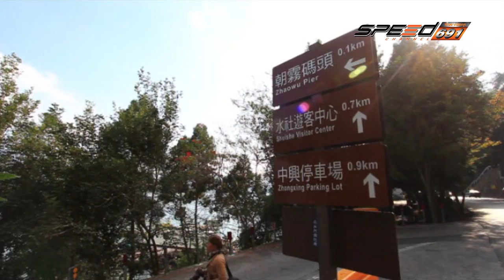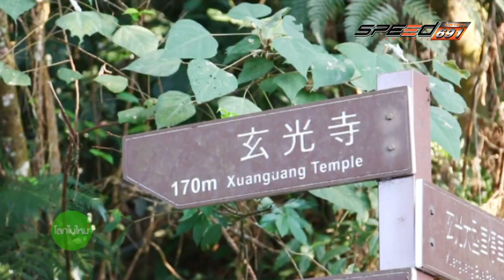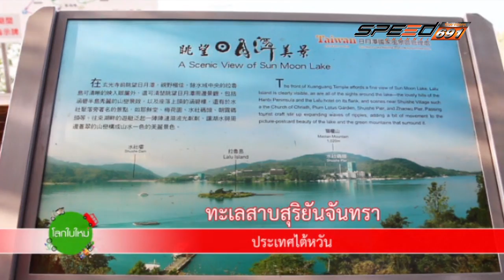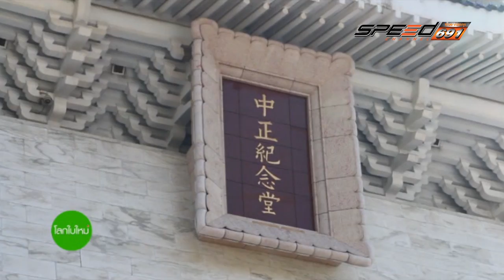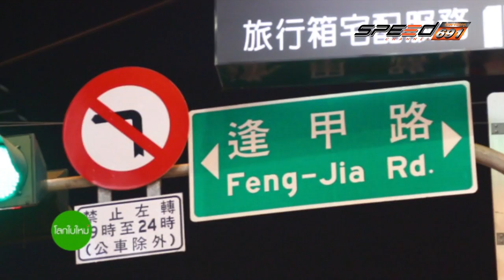โลกใบใหม่ 25 06 2016 (4/4)